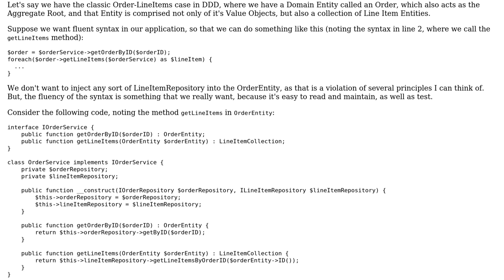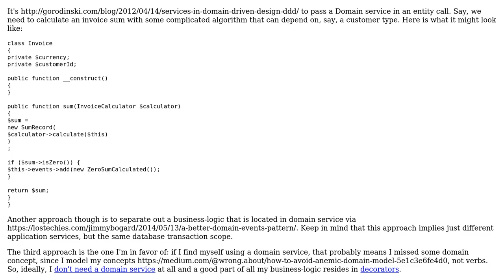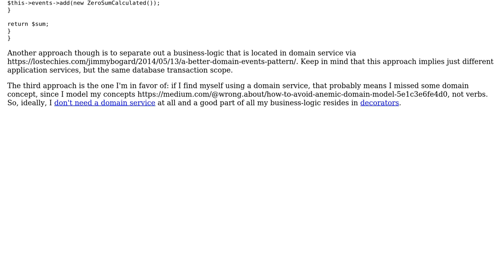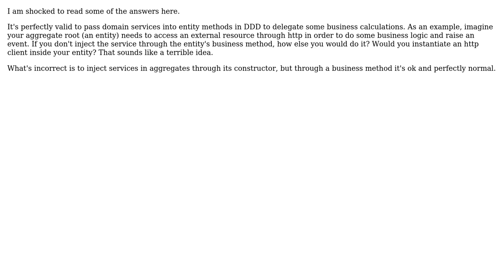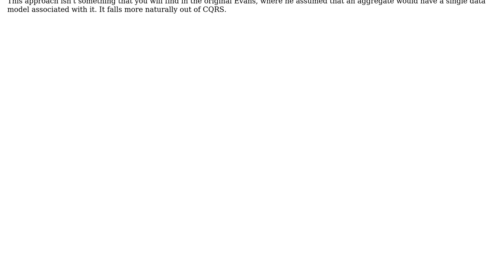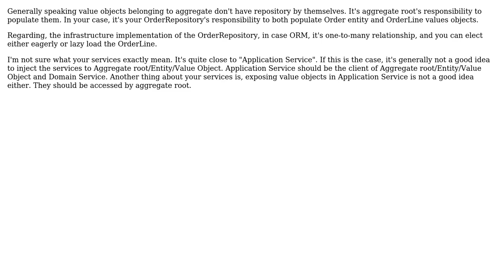Software Engineering: DDD Injecting Services on Entity Methods Calls (6 Solutions!!)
Software Engineering: DDD Injecting Services on Entity Methods Calls

With thanks & praise to God, and with thanks to the many people who have made this project possible! | Content (except music & images) licensed under CC BY-SA | Music | Images & others | With thanks to user xpmatteo user VoiceOfUnreason user Vadim Samokhin user Paulo Merson user ivenxu user e_i_pi user diegosasw user Constantin Galbenu and the Stack Exchange Network Trademarks are property of their respective owners. You are responsible for your own actions.